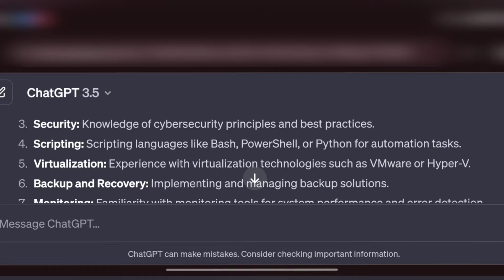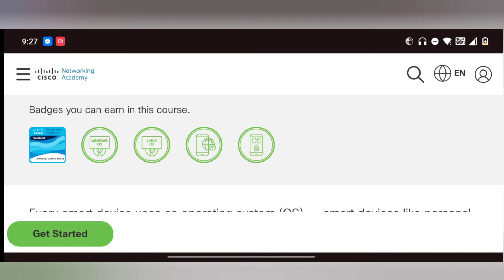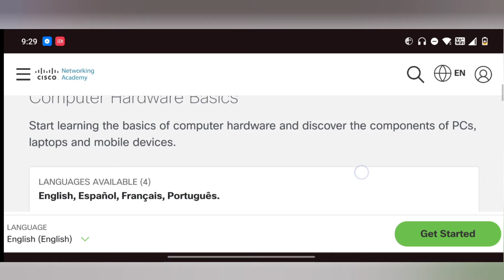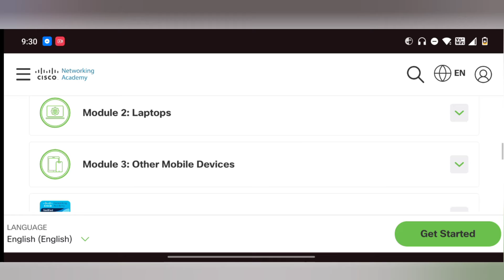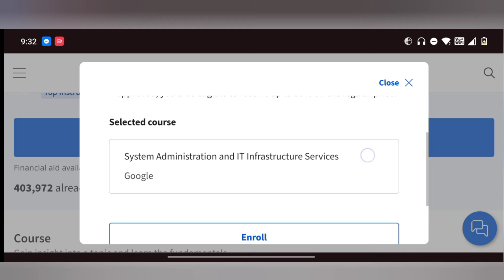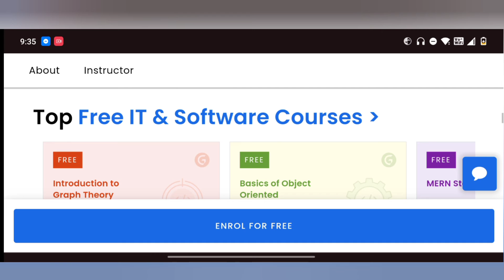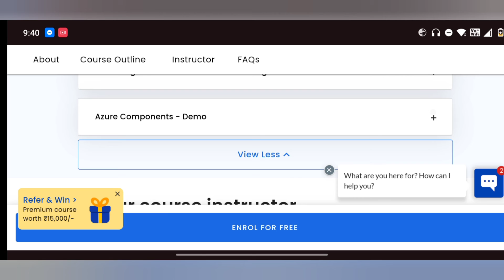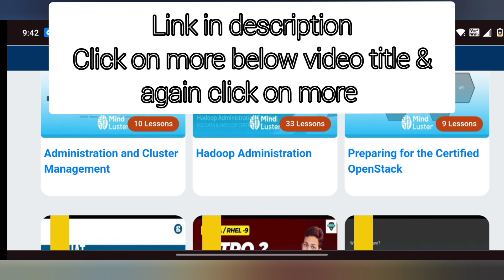FREE SYSTEM ADMINISTRATION COURSES WITH CERTIFICATES ✅ IN TAMIL | SYSTEM ADMINISTRATOR COURSES